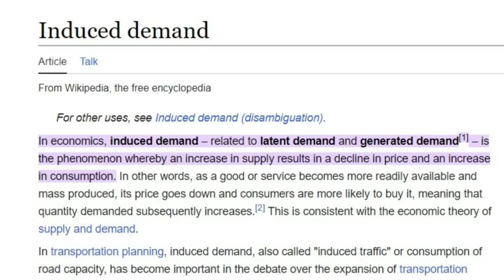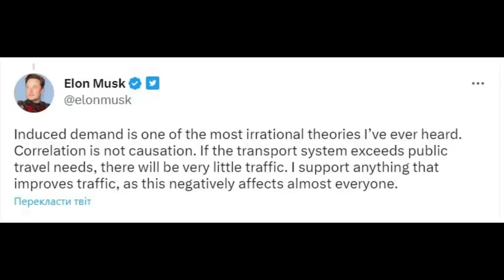Why Cities Need Cycling Infrastructure? Does Anti-cycling Mentality Exist?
Why cities need cycling infrastructure? What is the purpose of it? And what stops people from cycling? Weather? Terrain? Or maybe anti-cycling mantality?